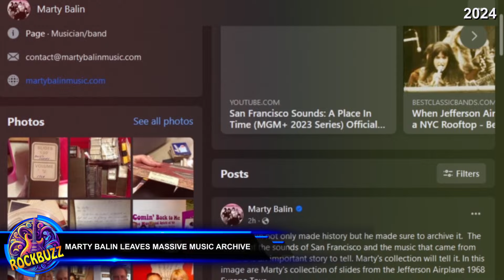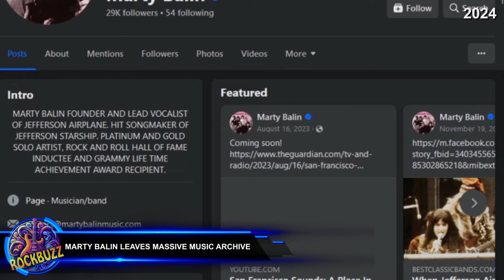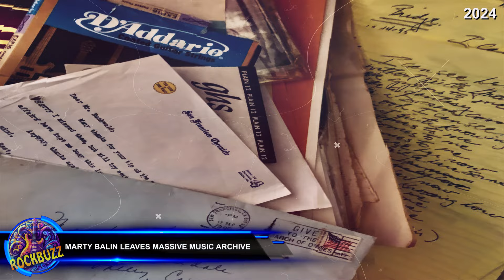JEFFERSON AIRPLANE Marty Balin's Legacy 60's Archive Revealed Music Photos Film 1967 Grateful Dead